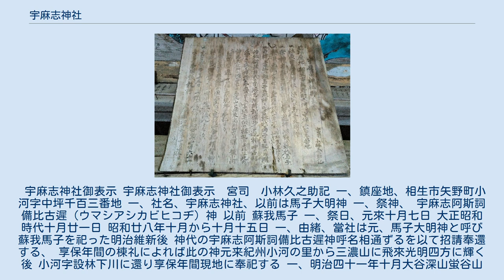宇麻志神社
宇麻志神社（うましじんじゃ）は、兵庫県相生市矢野町小河（おうご）にある神社。
 宇麻志神社は元は馬子神社（うましじんじゃ）と書き、祭神は蘇我馬子であったが、明治維新後「うまし」と呼び名が同じである宇麻志阿斯訶備比古遅神を招聘し祀るようになったとされる。
 宇麻志神社御表示 宇麻志神社御表示　宮司　小林久之助記 一、鎮座地、相生市矢野町小河字中坪千百三番地 一、社名、宇麻志神社、以前は馬子大明神 一、祭神、 宇麻志阿斯詞備比古遲（ウマシアシカビヒコヂ）神 以前 蘇我馬子 一、祭日、元來十月七日 大正昭和時代十月廿一日 昭和廿八年十月から十月十五日 一、由緒、當社は元、馬子大明神と呼び蘇我馬子を祀った明治維新後 神代の宇麻志阿斯詞備比古遲神呼名相通ずるを以て招請奉還する、 享保年間の棟礼によれば此の神元来紀州小河の里から三濃山に飛來光明四方に輝く後 小河字設林下川に還り享保年間現地に奉祀する 一、明治四十一年十月大谷深山蛍谷山口の荒神社合祀須賀神社建設 一、昭和廿二年七月宗教法人となる 一、ナゴセ祭七月十五日 一、開扉祭昭和丗年十月六十一年目の本開帳執行 以上　　昭和丗三年十月十五日